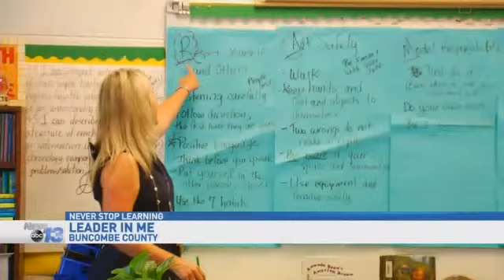Never Stop Learning: Leader in Me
BUNCOMBE COUNTY, N.C. -- At one mountain elementary school, students are focusing on much more than their academics